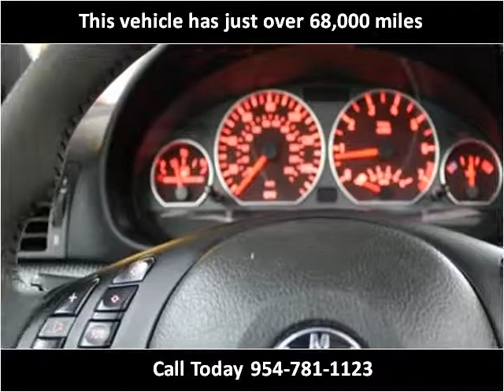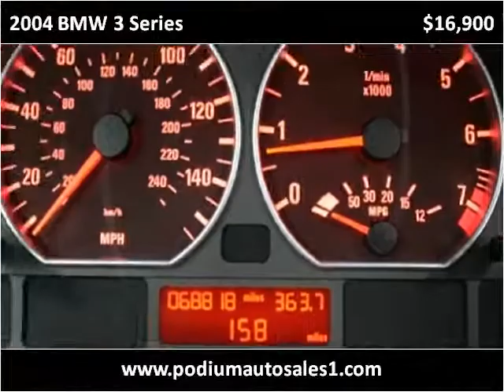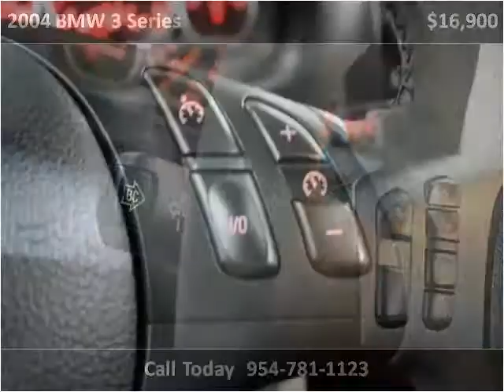2004 BMW 3 Series available from Podium Auto Sales